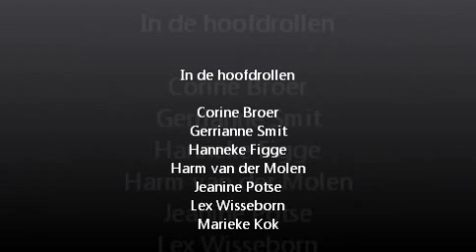Film Kring T - C.S.V. Ichthus Zwolle 2011-2012